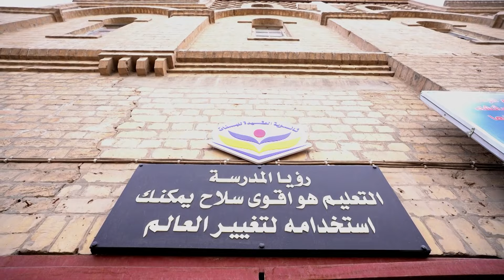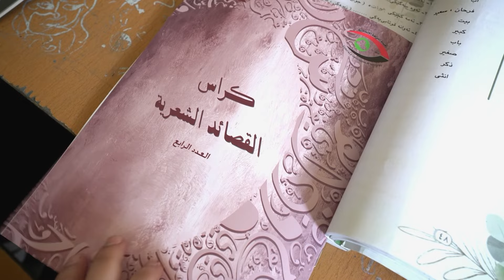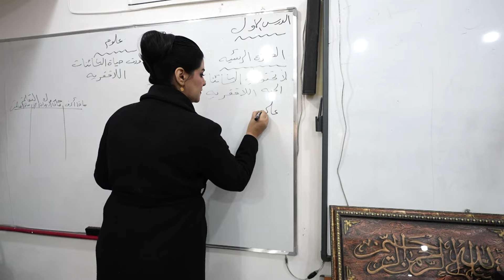سنابل النزاهة -الحلقة 24